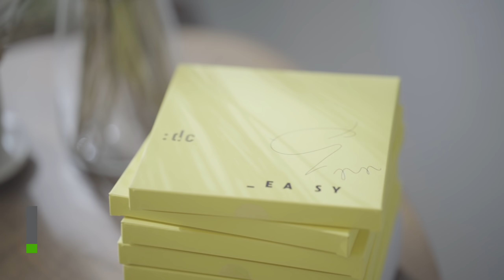呼吸美學 :dc 克微粒 PM2.5口罩 CNS15980 A 級防護 可水洗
通過 CNS15980 防霾(PM2.5)口罩國家標準八大項測試 A 法 A 級防護
榮獲 SNQ 國家品質標章

:dc® 克微粒奈米薄膜口罩 Q & A

01. 克微粒口罩 與 醫用口罩 的差異 ?
一般醫用口罩針對比細菌大的粒子 (PM 3) 做防護，但對人體有害的為 PM2.5 以下的粒子 (PM2.5 以下的粒子統稱 PM2.5)。
克微粒口罩可針對 PM0.075 粒子做到 99% 的防護，提供更全方位的保護。

02. 克微粒口罩與 N95 口罩的差異 ?
國際間口罩有分 防油性粒子 P 級 / R 級  與 "非"油性粒子 N 級，
N95 口罩的 "N" 代表  non oil proof 。
油性粒子包含 汽機車排放廢煙、工廠油煙、廚房油煙、燒烤油煙等，現在只要一出門都會面臨油性汙染粒子的威脅。
克微粒口罩可有效阻隔油性粒子 98%，口罩屬 P95 規格。
並經交通大學-環工所 測試可有效過濾 大氣中重金屬粒子。

03. 口罩外盒上的 QR code 是什麼資訊 ?
外盒包裝封口的 QR code 為該盒口罩的生產履歷，:dc ®克微粒薄膜每批皆送至第三公正單位進行檢測，檢驗合格才會進行口罩製作。:dc ®克微粒口罩每盒皆有獨立序號，刷讀 QR Code 可輕鬆查閱該盒口罩的薄膜檢測日期、薄膜檢測報告、口罩生產日期與產品獨立序號。

04. 口罩可水洗幾次 ?
一般建議平面口罩水洗 1 ~ 2 次，立體口罩水洗 2 ~ 3 次。原則上薄膜沒有破損就有防護效果，但因現在戴口罩是為了保護自己，相對的口罩清潔度就很重要，因克微粒薄膜是雙向防護，若口罩清潔度不好時，反而會將口罩上的髒汙吸入體內，這樣就違反了戴口罩保護自己的意義了。 另外因為清洗太多次時，口罩本體織物將變軟，挺度消失。配戴時口罩會隨著呼吸的韻律起伏，碰到鼻子或嘴巴感到不舒服，若不會覺得不舒服，薄膜沒破損，口罩是一直都有過濾效果的。:dc® 克微粒口罩經 95% 酒精清潔 5 次 或是 清水清潔 5 次後，台灣紡織所 TTRI 測試，過濾效能仍達 99 %。

05. 如何判斷薄膜是否破損 ?
薄膜破損就會內縮，請將口罩對著光源，若薄膜破損，肉眼判斷的出來歐。

06. 口罩如何清洗 ? 需加清潔劑嗎 ?
一般情況使用建議用清水沖洗，或是 95 % 酒精噴灑殺菌，清潔後晾乾。若使用於高油煙的情況下，建議用稀釋的洗碗精浸泡手拍 約 30 秒 ~ 60 秒後清水沖淨。清潔時請避免搓揉，以免破壞口罩的挺度。

07. 克微粒口罩是否有通過CNS15980 國家標準 ?
克微粒口罩通過 CNS15980 防霾 (PM2.5) 口罩國家標準 八大項測試 A 法  A 級防護。
克微粒口罩也通過中國 GB/T 32610 A 級防護口罩檢驗。

08. 克微粒口罩適合所有人的臉型嗎 ?
克微粒立體口罩曲線設計適用大多數人的臉型，若您想更提升口罩密合度，可以選購克微粒立體口罩配件組，鼻樑墊片與耳扣可搭配使用。

09. 克微粒口罩能阻擋二手菸嗎 ?
二手菸中的 煙味、焦油、尼古丁，其實是由 "氣體" 跟 "氣膠" 組成 。
煙味是氣體 (空氣)，因為我們的口罩透氣，所以味道部分還是會通過，但若您口罩配戴正確，味道的部分可以阻擋約 50%。
但對人體有害的 尼古丁、焦油 是屬氣膠粒子，這部份我們就可以擋下來 。

10. 克微粒口罩的灰色是活性碳嗎 ?
不是的，灰色單純為織物的顏色，作為時尚配色考量。這灰色織物採用灰色色母粒生產，而非後加工染色，不會有退色的問題。 活性碳針對味道的吸附需有一定的氣體停留時間，若氣體停留時間不足，味道的吸附效果將大打折扣。但因口罩測試需有一定的氣體流量，我們嚴選了多款不同國家的活性碳進行測試，目前尚未找到可以在一定流量下，還能有效吸附的活性碳材料，也因此原因 :dc 克微粒口罩未添加活性碳吸附材。

11. 立體口罩與平面口罩的差異在那呢 ?
立體口罩與平面口罩所使用的克微粒濾材都是一樣的，這兩款主要差異為口罩密合度、外觀造型與口罩外層織物不一樣。
立體口罩有特殊剪裁，完美弧型，立體氣室讓您呼吸更舒暢，立體口罩配戴時的密合度也比平面口罩佳。

12. 克微粒立體口罩 如何挑選選 size ?
我們建議 若您平時衣服穿著 "S / M” 尺碼, 可選擇安心款的 "M 碼” ; 若您平時穿著 "L / XL" 尺碼, 我們建議可選擇安心款的 “L 碼”
-立體成人 L   : 約 125 mm X 150 mm (展開寬約 180 mm)
-立體成人 M  : 約 115 mm X 140 mm (展開寬約 170 mm)
-立體兒童 S   : 約  95 mm X 120 mm (展開寬約 150 mm)